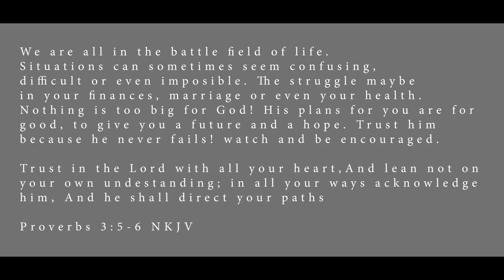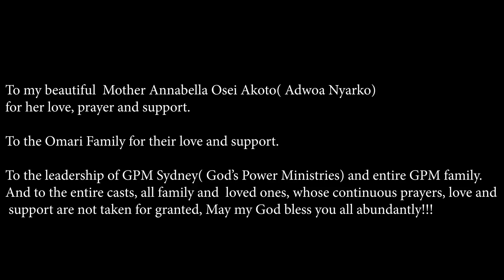“ORDER MY STEPS "(Waymaker) OFFICIAL MUSIC VIDEO | AUSTRALIAN CHRISTIAN MUSIC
"ORDER MY STEPS" (Waymaker) by Viv Iris

We are all in the battle field of life. Situations can sometimes seem confusing, difficult or even impossible. The struggle may be in your finances, marriage or even your health. Nothing is too big for God! His plans for you are for good, to give you a future and a hope. Trust Him because He never fails!
Watch and be encouraged!

Proverbs 3:5‭-‬6 A NKJV

GooglePlay

Amazon

Blessings,

Viv Iris